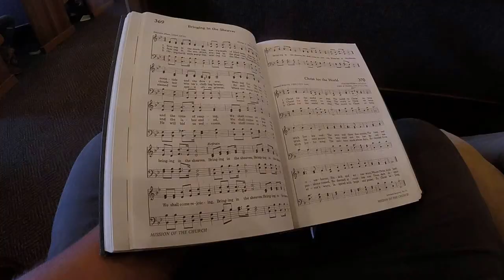Heritage Academy | Daily Schedule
This video is about A Day At Heritage Academy